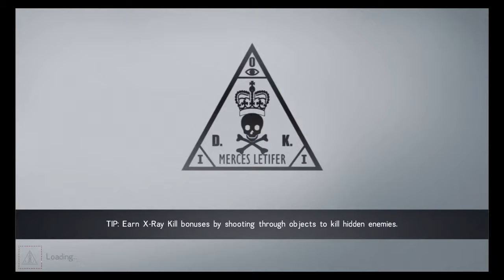Hitman Sniper iOS Android Worldwide Release Gameplay Part 5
Hitman: Sniper is memory intensive. Devices such as iPad 2, iPad Mini, iPhone 4S and iPod Touch 5th Generation will suffer from occasional dips in performance.

BECOME THE ULTIMATE SILENT ASSASSIN

Take on the role of Agent 47 in Hitman: Sniper - a fixed position shooting game set in beautiful Montenegro. Scope in on your marks using skill, subtlety, subterfuge and the environment to complete your contracts.

Eliminate targets, collect weapon parts and complete blueprints to unlock the most powerful rifles!

Features:

• Immersive sniping game based on the Hitman universe
• Complete over 150 missions. Eliminate the top criminal elite!
• Replay and uncover more secrets as contracts evolve
• Compete against your friends & dominate the leaderboards!
• Master undetected kills using your surrounding environment
• Unlock and assemble 13 epic sniper rifles

Compete against your friends and the world to become the best silent assassin in Hitman: Sniper, the definitive sniping experience for phones and tablets!

Step into the shoes of a true professional assassin and kill time with Hitman: Sniper. Death is at your fingertips.

- Added tiered leaderboards: Crush your rivals, climb your way to the next leaderboard tier and unlock exclusive rewards.
- Added 6 new guns with unique perks and abilities.
- Rogue Intel levels now unlock with player progression.
- Abilities are now free to use (limited by a cooldown).
- Added target rotation (11 targets total).
- Added localization supporting English, French, Italian, German, Spanish, Brazilian Portuguese, Russian.
- Added Cloud Save (via Facebook).